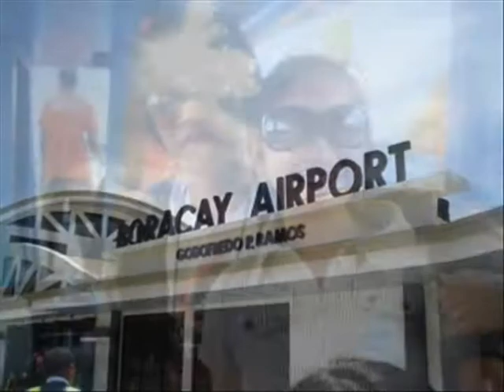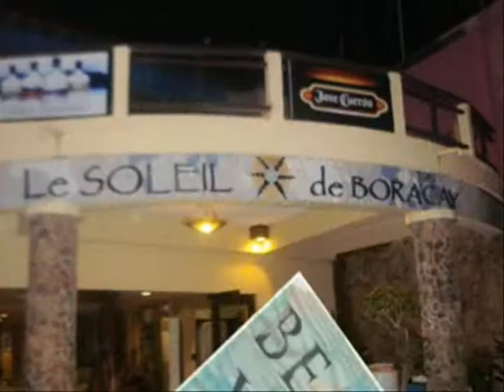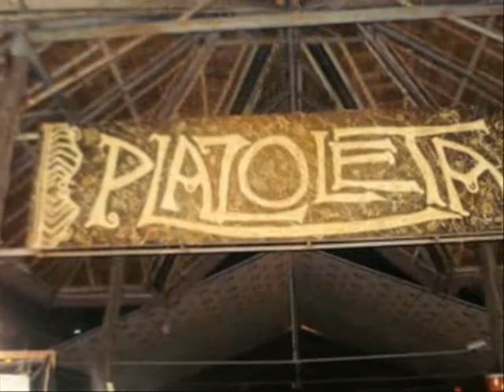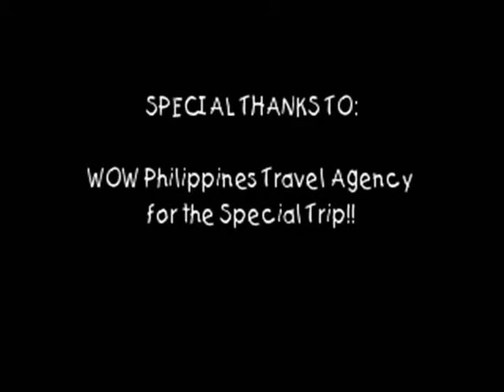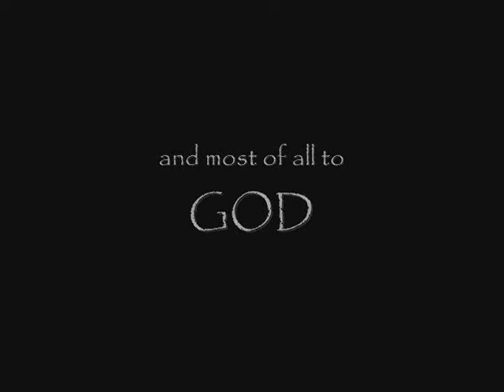Boracay Escapade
Special Thanks to WOW Philippines Travel Agency for the special and memorable trip...Travel Date: August 14-16,2011...